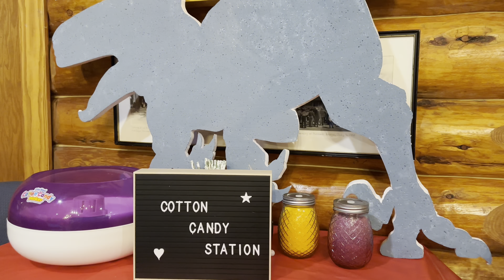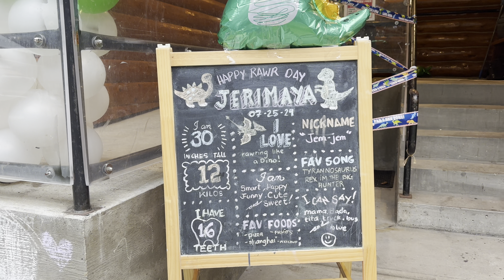Jerimaya’s 2nd Birthday Party | Theme Dinosaur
Edited by Anna R.